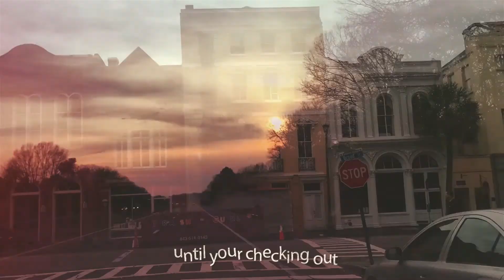Check It Out - Lynn Moffatt (with lyrics)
You'll only know whats around the next corner if you keep moving forward.  So go for it!

I shot all the footage shot during various road trips around North America, starting, naturally, from the dirt road in Wanapitei and Capreol Lake Road, where I grew up.  See if you can recognize some of the spots!